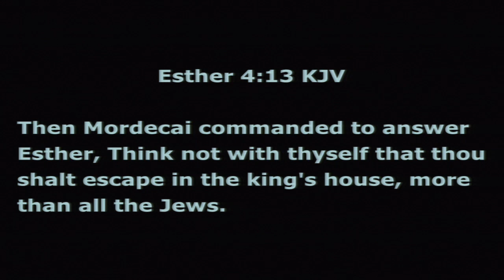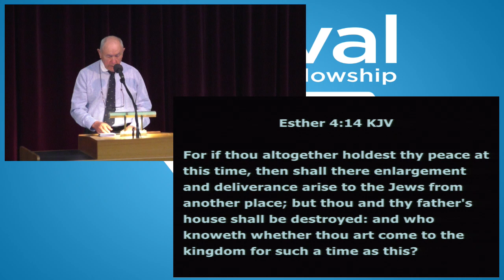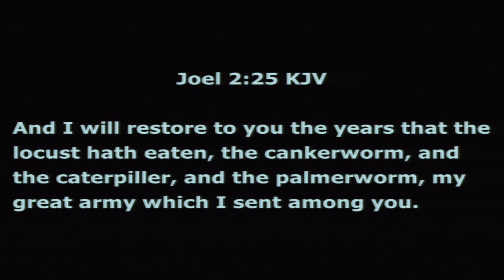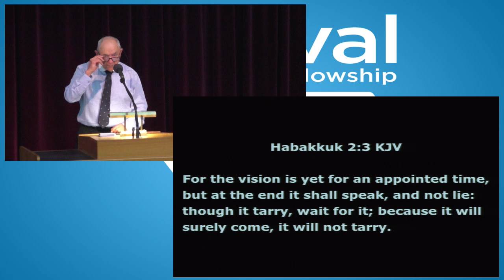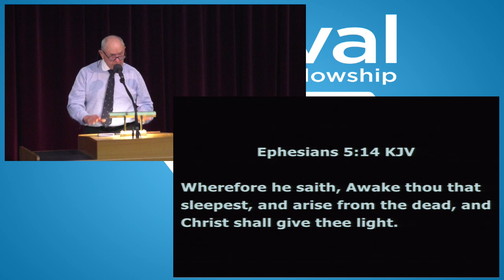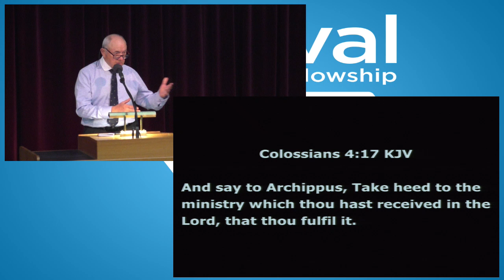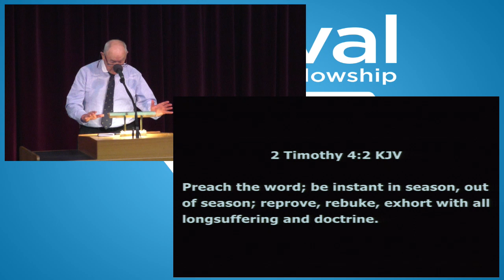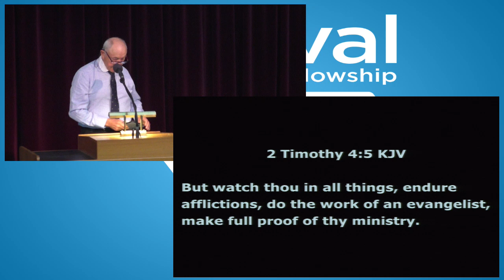For such a time by Pr Jock Duncan